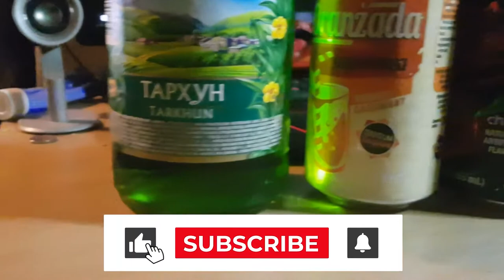Trying different flavours of FANTA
Me (Mike) and Logan have been gifted loads of amazing drinks from Ricky's adventure to Latvia. I decided to make an awesome video tasting these amazing new flavors.

Hello and welcome to another video from the Spudboys.

We are a collaborative channel of 4 friends who Vlog their lives
for you awesome people. If you want to support the channal drop a
become part of the Spudboy's family. IT'S FREE :)

We are very into engaging with our audience and we really want to have
conversations with you. If you have any questions or comments please comment away

Follow our gaming page!

SpudboysTV Twitter account - @spudboystv

If you fancy getting your hands on an amazing Spudboy T-Shirt or hoodie send an e-mail over to
suggestions to the channel please contact up there or on our facebook page.

If you want to get some of your own stuff made try these guys. The quility is amazing.

Music Used -